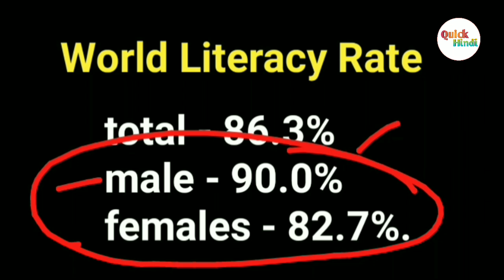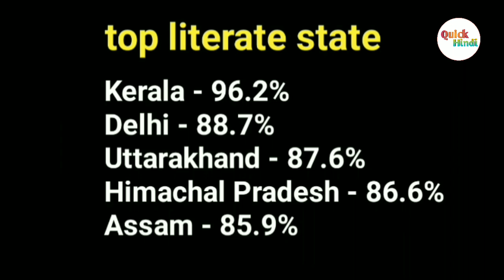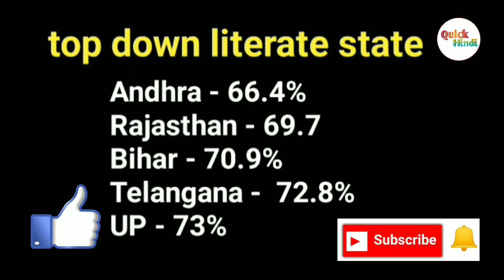international literacy day : literacy rate of india 2020 | top literate state in India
हेलो दोस्तों 8 सितंबर को हर साल पूरी दुनिया भर में साक्षरता दिवस मनाया जाता है इस साक्षरता दिवस के मौके पर हम आज इस वीडियो में भारत की साक्षरता दर क्या है और पूरी दुनिया की साक्षरता दर क्या है भारत का कौन सा राज्य सबसे ज्यादा साक्षर है और भारत का वह कौन सा राज्य सबसे कम साक्षर है सब कुछ इस वीडियो में बताया गया है

Related query :
international literacy day
world literacy rate
top literate state in india
top worst literate state
literacy day
world literacy day
literacy rate in india
literacy
september 8
literacy meaning
literacy meaning in hindi
8 september 2020
international literacy day 2020 theme
8 september
world literacy day 2020
literacy rate in india 2020
literacy day 2020
international literacy day 2020